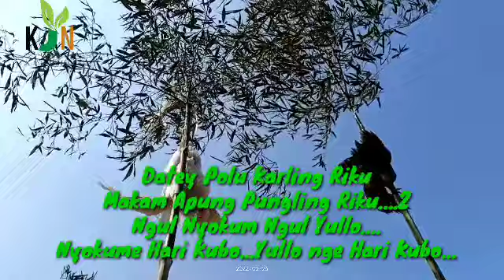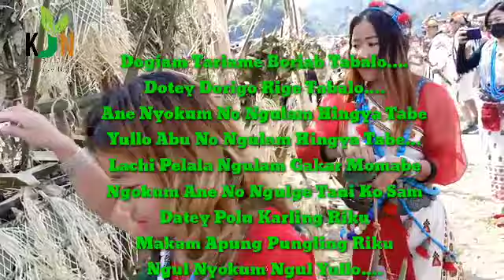Nyokum Song_Datey Polu Karling Mam Rerik & Anam_ Lyricist Phassang Doni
Beautiful Nyishi Nyokum Song
Datey Polu Karling Riku